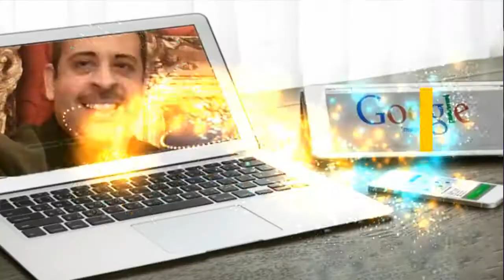(🙌🎆 Mohamed El-Sallab 😍❤️ in Ras El-Bar 💕) 😍❤️🎆( Egypt) Sunset 😍🙌🎆الأمتداد العمرانى لراس البر❤️🎆 )😍🙌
(Mohamed El-Sallab and a tour in Ras El-Bar) 😍❤️🎆 ( Egypt) |(Ras El-Bar,🎆🙌 🎆 جولة داخل راس البر 🎆 ) 💕🙌 الغروب فى راس البر
راس البر فى محافظة دمياط فى جمهورية مصر العربية
راس البر فى مصر تقع على البحر الابيض المتوسط
The mouth of the Nile River in the Mediterranean Sea, Ras El-Bar Egypt |-Glory be to God-Marj Al-Bahrain meet between them is an isthmus that does not seek - Ras El-Bar The meeting point of the Nile with the Mediterranean
The mouth of the Nile River in the Mediterranean Sea, Ras El Bar, Egypt |-Glory be to God -❤
The estuary of the River Nile in the Mediterranean at the Ras -Egypt
مصب نهر النيل في البحر الأبيض المتوسط رأس البر مصر | - سبحان الله - لقاء مرج البحرين بينهما برزخ لا يسعى - رأس البر نقطة التقاء النيل مع البحر المتوسط
مصب نهر النيل بالبحر المتوسط رأس البر مصر | -سبحان الله-
مصب نهر النيل في البحر المتوسط برأس مصر
   From Egypt to the whole world:
🎆❤💕♫ 🎆🎆  Mohamed Elsallab 🎆❤💕♫ 🎆🎆
صفحتنا على الفيس بوك